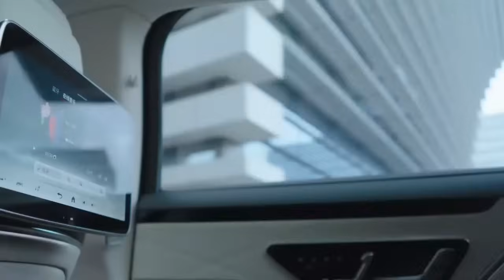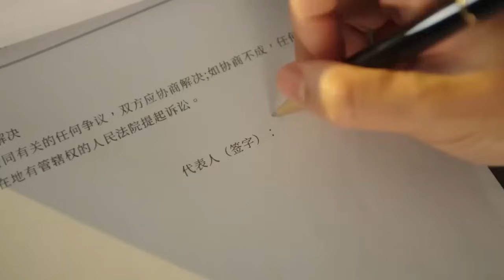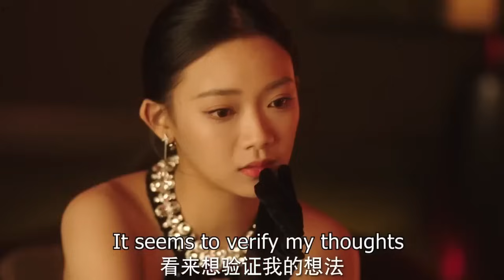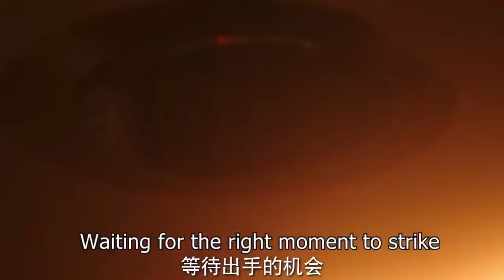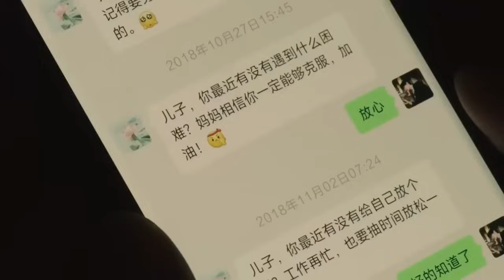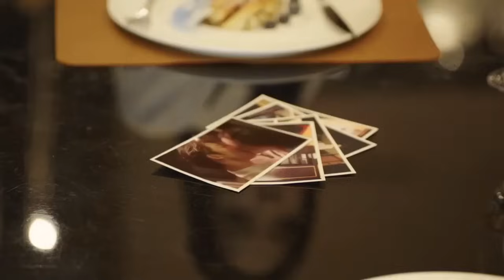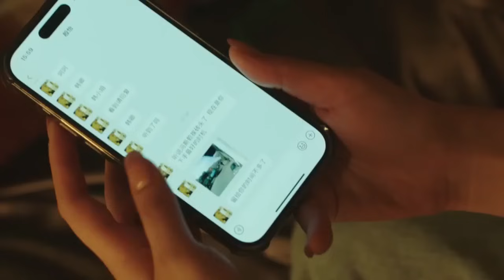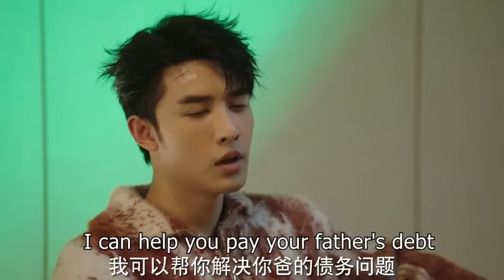為了騙走老公的財產，妻子竟然派小三去勾引老公，結果大反轉！